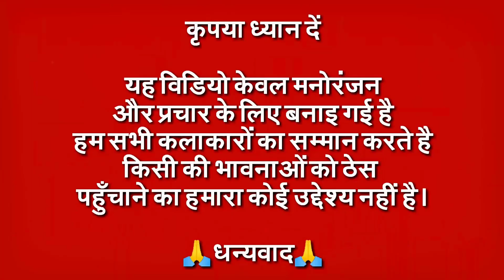Vicky Kaushal VS Billu | Vicky Kaushal New Songs | Funny Call Comedy | By TTmasti